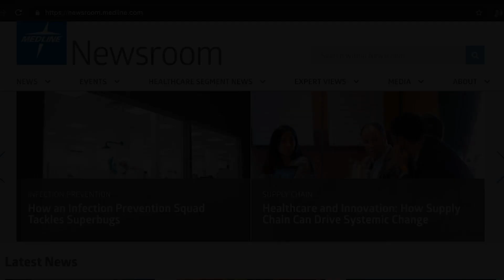Medline Employees Step Into the Shoes of Firefighters for a Day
It is estimated that there are more than one million firefighters across the country protecting their communities, often in the most unexpected circumstances. But before they can act, firefighters first have to undergo intense training -- new recruits spend over 600 hours on training alone in the course of just 12-14 weeks.

Recently, nearly 1,000 employees at Medline got an inside look at some of the arduous training firefighters endure.